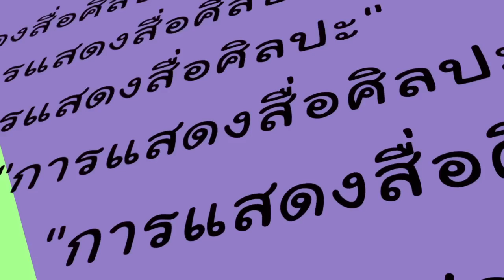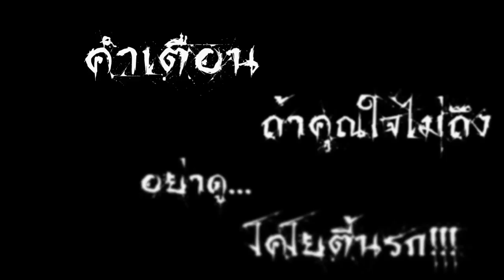ไม่ดูไม่ได้ ทีเด็ดเค้าเยอะจิงๆ 6/5 SHows!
performance arts คือการ "แสดงสื่อศิลปะ" เป็นการแสดงสด จากหัวข้อ "หุ่น" ซึ่งศิลปินที่ทำการแสดงได้แก่ นักเรียนชั้น ม.6 โรงเรียนวรนารีเฉลิม จังหวัดสงขลา. ในวิชา "ศิลปะ" สอนโดย อ.พวงรัตน์ อดุลย์ (ครูไหม) ...ซึ่งศิลปินที่แสดงอยู่ใน วีดีโอ นี้ คือ กลุ่มของนักเรียนชั้น ม. 6/6 ในชุดแรก ตามด้วย ม.6/5 ในชุดที่ 2,3,4 และ 5